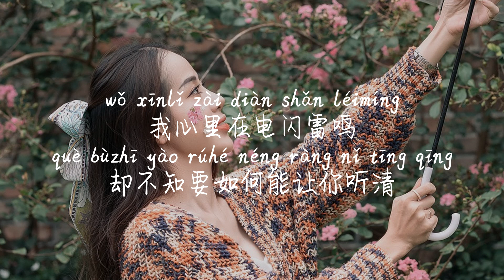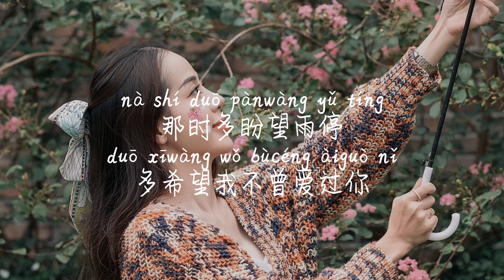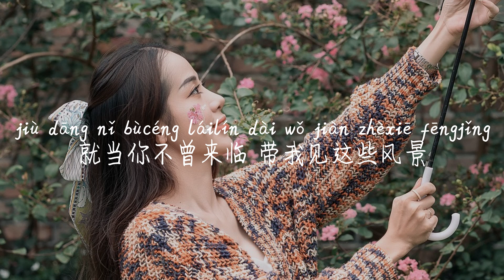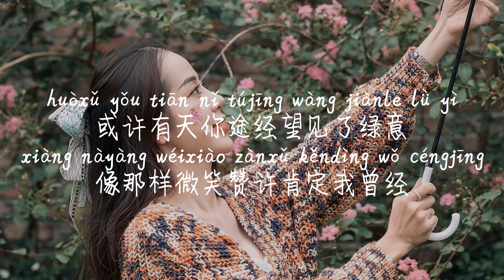【大雨里-ycccc】DA YU LI-YCCCC /TIKTOK,抖音,틱톡/Pinyin Lyrics, 拼音歌词, 병음가사/No AD, 无广告, 광고없음